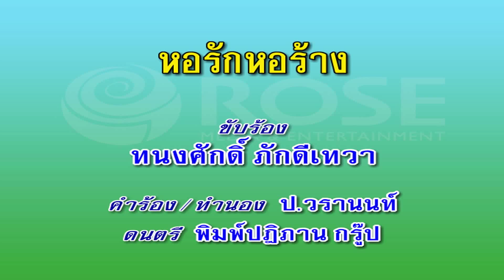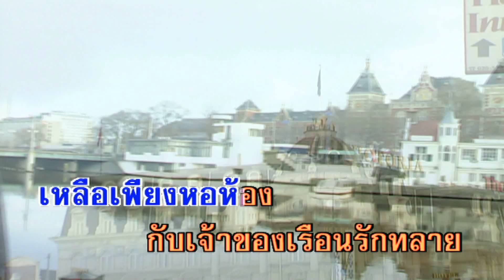หอรักหอร้าง - ทนงศักดิ์ ภักดีเทวา (KARAOKE)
เพลง  หอรักหอร้าง
ขับร้องโดย : ทนงศักดิ์ ภักดีเทวา
คำร้อง/ทำนอง : ป.วรานนท์

เรือนหอหลังนี้พี่สร้างรอเจ้า
แต่ต้องอับเฉา
เฝ้าแต่รอหม่นหมองฤดี
เฝ้าแต่รอรักน้องมาร่วมชีวี
ฝันหวานคอยที่สุขีวันวิวาห์
เรือนน้อยคอยรักคอยเธอเคียงคู่
ได้แต่แลดูขาดยอดชู้คู่ขวัญชีวา
สิ้นสลายรักกลายสัญญา
น้อยหรือแก้วตา
เปลี่ยนวาจาลืมน้ำใจ
ดึกดื่นตื่นตาอกผวาครวญ
เห็นห้องให้หวนครวญคร่ำอาลัย
สายลมโชยกระซิบร่ำไห้
ห้องหอเรือนใจไร้เทวีเคียงครอง
เรือนหอหลังนี้เห็นทีจะร้าง
สวาทขาดจาง
เปลี่ยวอ้างว้างไม่สมปอง
สร้างเรือนหอไว้รอปรางทอง
เหลือเพียงหอห้อง
กับเจ้าของเรือนรักทลาย